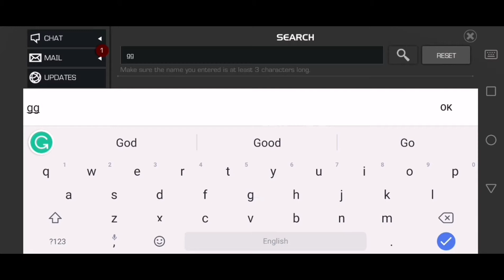A brilliant genetecist from the year 2099 - Special Objective | Marvel Contest of Champions